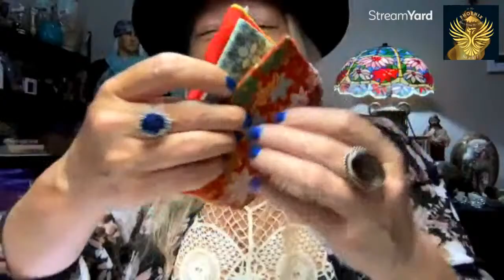Vintage & costume Jewelry sale auction Thursday Sheena’s home shopping network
Jewelry auction livestream